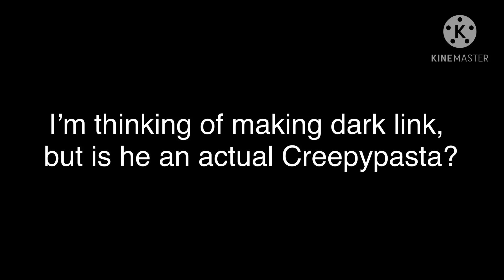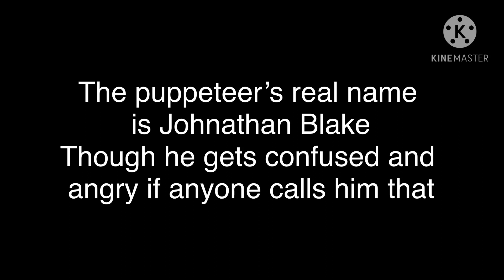Do you want to hide a body? [do you want to build a snowman parody] Sally and Lazari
Uhhhh I couldn’t find the OG owner of the song so here’s some links to it: